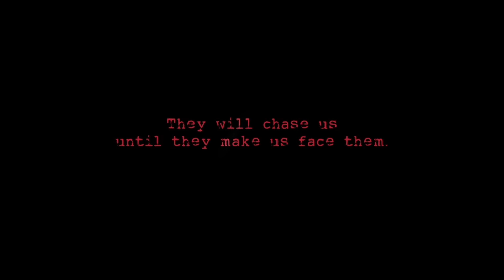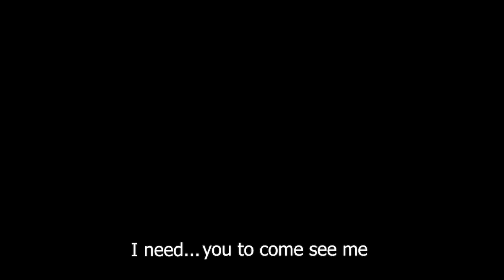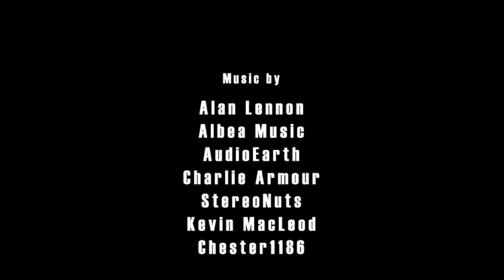JOGO DE TERROR INDIE | SKELER BOY (DEMO COMPLETA)